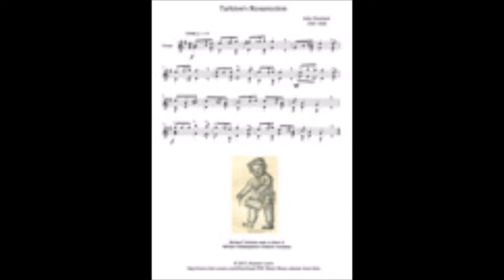Tarleton's Resurrection-Große Terz Gitarre